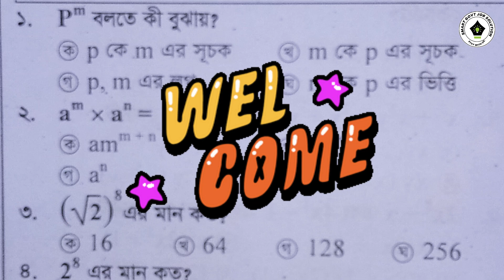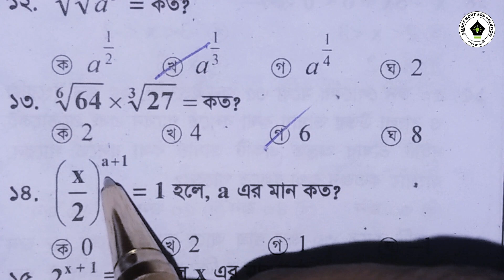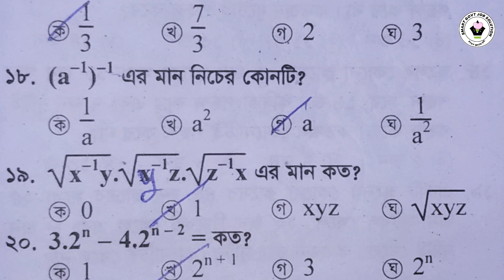primary math preparation 2023 || primary suggestion 2023 || ১৮ তম শিক্ষক নিবন্ধন প্রস্তুতি ২০২৩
primary math short suggestion  primary exam preparation 2023  প্রাইমারি গণিত সমাধান
আপনাদের প্রাইমারি শিক্ষক নিয়োগ ২০২৩ বিসিএস  BCS  BANK ব্যাংক এলজিডি  LGED এবং অন্যান্য সকল ধরনের সরকারি চাকরির প্রস্তুতি কে সহায়তা করার জন্য আজকের ভিডিওটি   primary exam model test 2023 নিশ্চয়ই অনেক অনেক কাজে আসবে ।

এছাড়াও আমাদের চ্যানেলে Primary Full Model Test 2023 or  Primary Full Model Test বা Primary teacher exam 2023 full model test বা Primary teacher exam 2023 full question solution  অথবা প্রাইমারি শর্ট সাজেশন প্রাইমারি শিক্ষক নিয়োগ পরীক্ষা ২০২৩ প্রাইমারি শিক্ষক নিয়োগ প্রস্তুতি সম্পর্কে ভিডিও আপলোড হচ্ছে। আপনাদের primary teacher exam 2023 প্রস্তুতি কে একটু শক্তিশালী করাই আমাদের উদ্দেশ্য।  প্রাইমারি শিক্ষক নিয়োগ পরীক্ষা ২০২৩ কবে অনুষ্ঠিত হতে পারে এ বিষয়ে এখনো পর্যন্ত নির্ভরযোগ্য কোনো তথ্য আমাদের কাছে আসেনি

এছাড়াও আমাদের চ্যানেলের যে সকল ভিডিও পাচ্ছেন তা হলো
প্রাইমারি গণিত প্রস্তুতি ও প্রাইমারি গণিত সাজেশন নিবন্ধন সাজেশন LGED Exam Suggestion বা বিগত সালে আসা সাধারণ জ্ঞান  বিগত সালের বারবার আসা প্রশ্ন গুলো এবং অডিটর নিয়োগ পরীক্ষার প্রশ্ন সমাধান  রেলওয়ে নিয়োগ পরীক্ষার প্রশ্ন ও পরিবার পরিকল্পনা নিয়োগ এবং  ৪৬ তম বিসিএস প্রিলি ও 45 তম বিসিএস লিখিত সাজেশন।